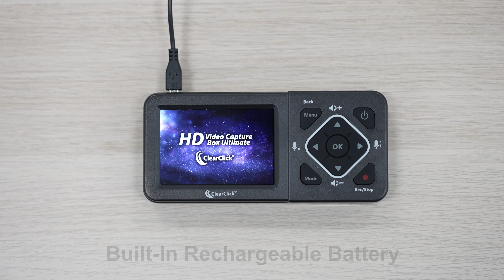HDMI video capture device and AV video grabber with USB recording (no PC required)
Note: This device supports live streaming, but only on PC with OBS software (Mac/XSplit not supported). This device does not record, live stream, or pass-through from HDMI sources with HDCP (content protection) enabled, including many HDMI sources such as computers, DVR's, DVD players, etc. The device will show an "Unsupported Content" error or no signal from these sources. This does not indicate a defective device. See page #6 of the user's manual for more details.

Introducing the HD Video Capture Box Ultimate from ClearClick.

With this device, you can easily record audio and video from HDMI video sources (up to 1080P and 60 FPS).

The device also records from SD video sources such as VCR's, camcorders, DVD players, and so on.

The large 3.5" LCD and built-in speaker allow you to preview the audio & video being recorded.

No computer is required - the device saves your videos in MP4 format onto any USB drive (up to 4 TB) or SD card (up to 128 GB). Supports microphone input for overlaying extra audio onto your video.

Or live stream your video source by connecting the HD Capture Box Ultimate to your PC (PC/OBS only; Mac/XSplit not supported).

Features & Technical Specifications:
- Record From HD & SD Video Sources (with Audio)
- Records Up To 1080P & 60 FPS
- Extra Large 3.5" Preview LCD & Speaker
- Plays Back Recorded Videos On Device
- Microphone Input - For Overlaying Extra Audio
- Built-In 3000 mAh Battery
- Remote Control Included
- HDMI & AV Cables Included
- USB Cable & Charger Included
- Supports Live Streaming (PC Only, OBS Only)
- Records To USB Drives or SD Cards
- "Schedule Recording" Feature

Please Note: This device will automatically split longer recordings into MP4 video files that are 4 GB each. If you wish to combine a longer recording into one file, this must be done on a computer after recording. Segments cannot currently be combined on the device.